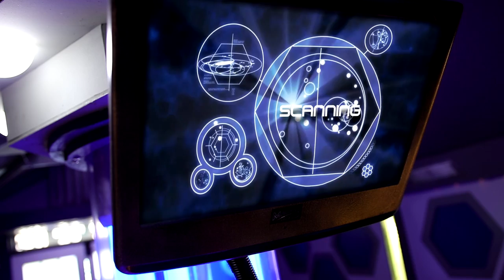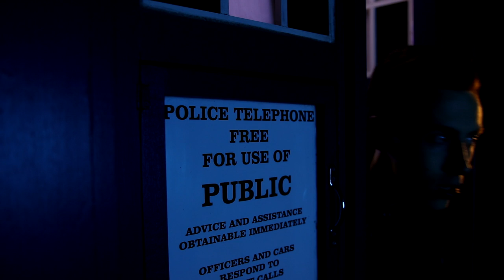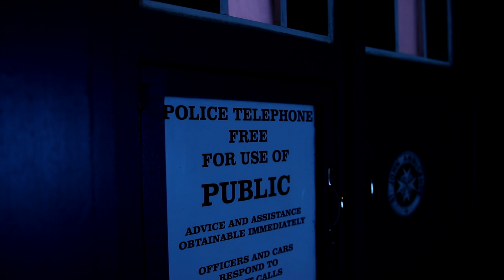Doctor Who FanFilm Series 4 - Episode 5 - War of the Daleks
Megan has been away for a while as so has the Doctor but now they are back and with a unexpected mission the Doctor and Megan are up against the Daleks! but with one slight problem. there in the middle of a war!